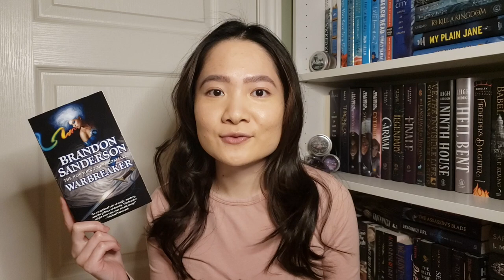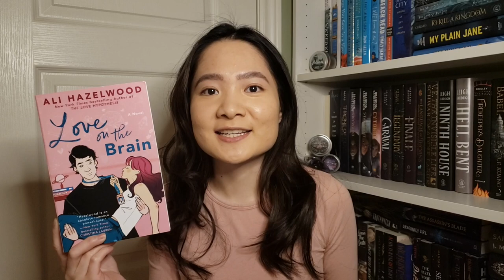7 books that add JOY to your life! ☀️ | March and April TBR 2023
We all need some books that will add some joy to our lives. That's why I love reading - enjoy this month's TBR!

SOCIALS:
Books Mentioned:
The Last Tale of the Flower Bride by Roshani Chokshi
I Have Some Questions for You by Rebecca Makkai
Jade Legacy by Fonda Lee
The Seven Deaths of Evelyn Hardcastle by Stuart Turton